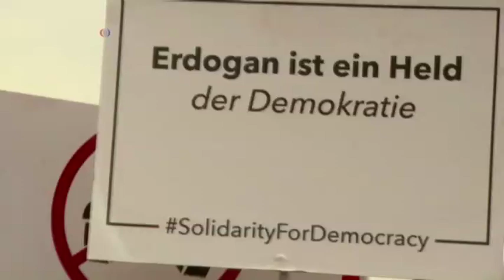بازداشت ۱۱ کماندوی ارتش در ترکیه؛ آخرین پس لرزه کودتای نافرجام دو هفته پیش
دولت ترکيه ۱۱ نفر ديگر از کوماندو های ارتش را به ظن توطئۀ ربودن رجب طيب اردوغان، رئيس جمهوری کشور در جريان کودتای نافرجام اخير بازداشت کرده است. پروانه هدايت